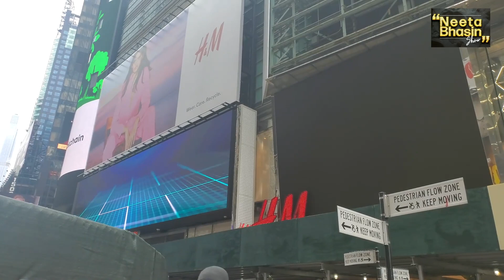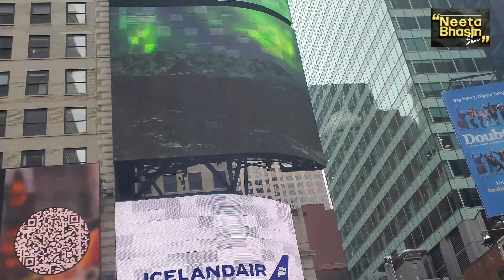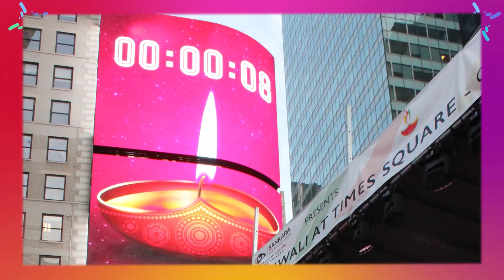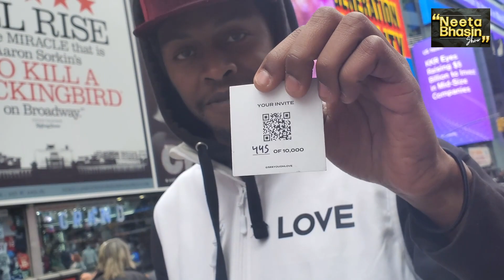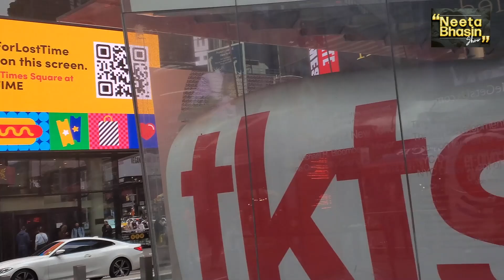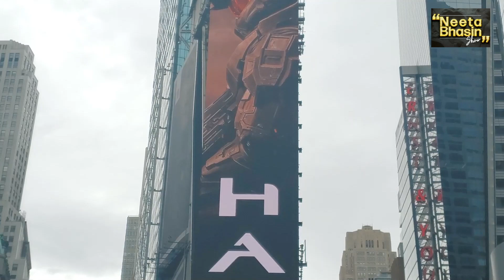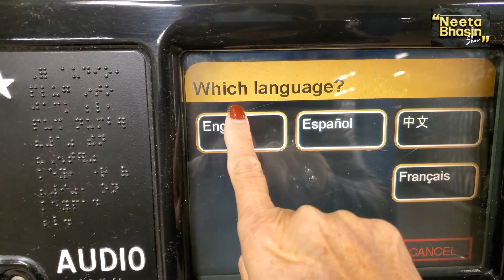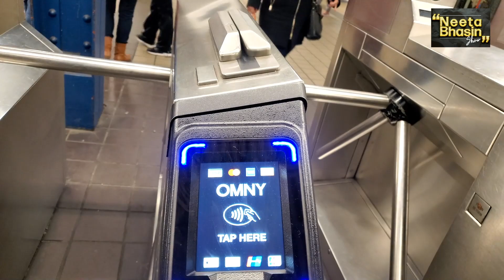Why Times Square is called the Center of the Universe? Unfolding the secrets of Times New Square.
Times Square is the center of the universe. All right, maybe that is going a bit too far, but it is the place where everything seems to be phenomenal. Appraised capital for finance, art, media, fashion, politics, and whatnot. Being one of the highly diverse cities with people and cultures from all over the world, Times New Square stands out as a multi-cultural stage.

Its fabulous attraction attracts millions of visitors a day. With a wide range of shops, Broadway and Off-Broadway performances, noteworthy restaurants, and the magnificent “light show”, via the infamous giant billboards, crowds constantly swarm the area to experience it all.